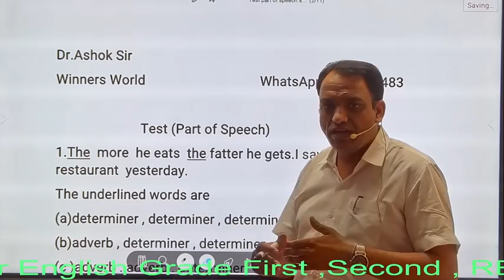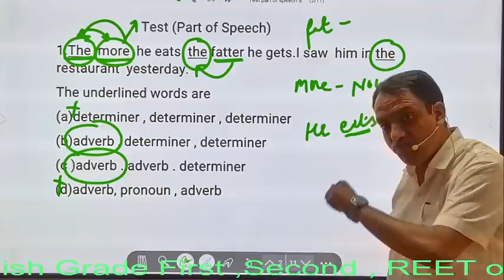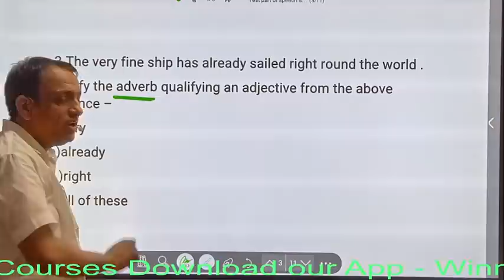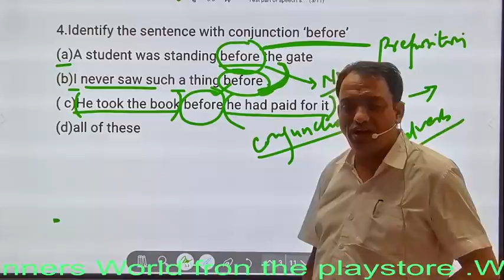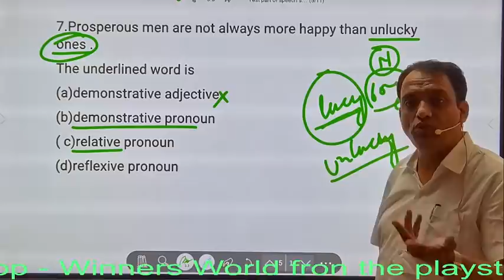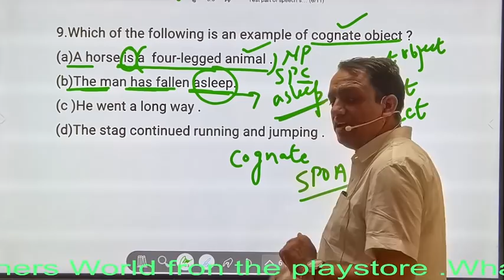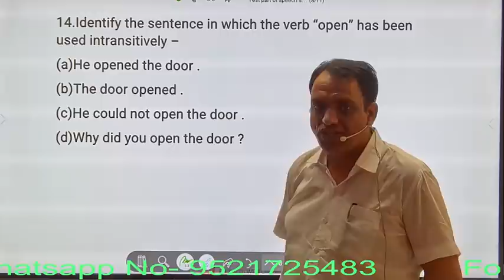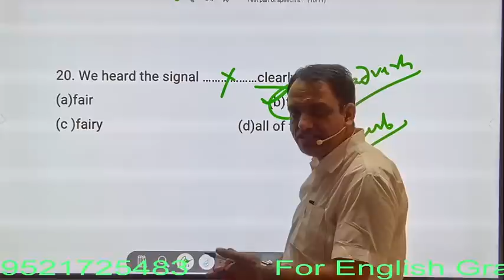Parts of Speech Test Solution: Second Grade English Test